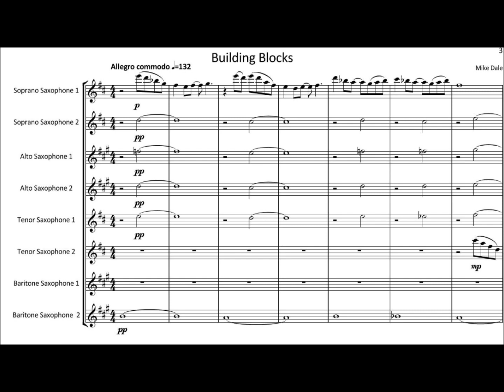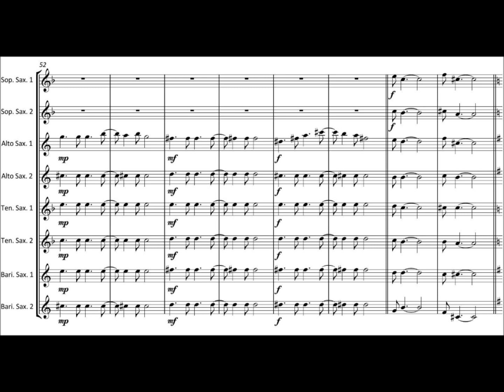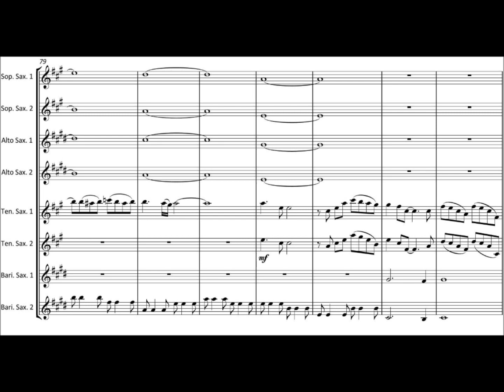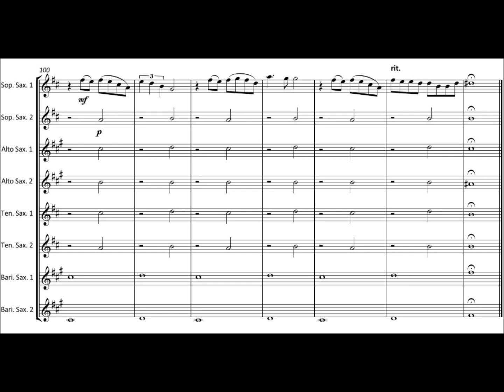FM596 Dale Building Blocks